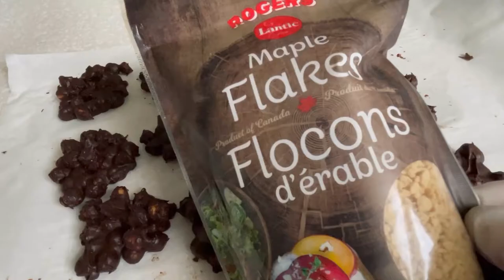병아리콩과 다크초콜렛만으로 만드는 다이어트 간식/당뇨간식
공복감 을 줄여주고 포만감 은 높여서 다이어트 와 당뇨식단 으로 좋다고 병아리콩효능 이 알려져 있고 채식주의자 들은 (비건 ) 동물성 단백질 대신 병아리콩으로 단백질을 먹는답니다.
삶은 병아리콩 그대로 먹어도 맛있지만 오븐이나 에어프라이어로 한 번 더 구우면 바삭한 식감의 병아리콩 과 쌉싸름한 다크초코렛 이 잘 어울려 배부른데 뭔가 자꾸 먹고 싶을때 계속 집어 먹어도 죄책감이 없어요 ㅎㅎ
영상에 나온 레시피가 기본이고 추가로 각종 견과류나 말린 과일을 넣어 만들수 있답니다
00:00 인트로
00:16 병아리콩과 다크 초코렛 두가지로만 만드는 건강 간식
00:30 불린 병아리콩
00:40 병아리콩 삶기
01:20 병아리콩 굽기
02:30 구운 병아리콩과 초코렛 믹스
03:00 병아리콩 팬닝하기
03:14 메이플 플레이크 토핑하기
03:29 병아리콩 영양과 효능